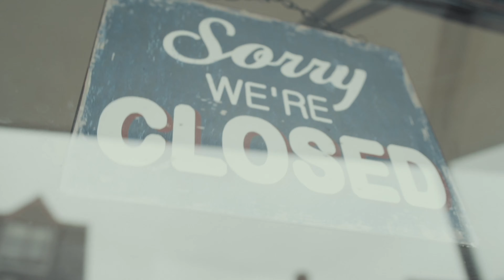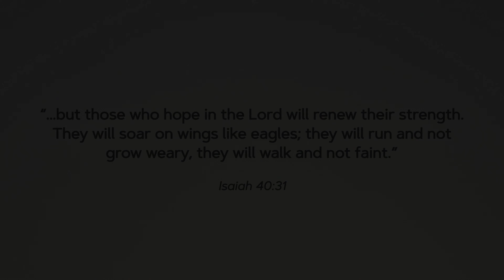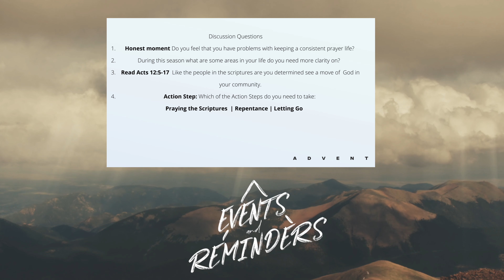Advent: The Power of Prayer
Evangelist Mary Thaggard
Acts 12:5-17 TPT
5 Peter was therefore kept in prison, but [a]constant prayer was offered to God for him by the church. 6 And when Herod was about to bring him out, that night Peter was sleeping, bound with two chains between two soldiers; and the guards before the door were [b]keeping the prison. 7 Now behold, an angel of the Lord stood by him, and a light shone in the prison; and he struck Peter on the side and raised him up, saying, “Arise quickly!” And his chains fell off his hands. 8 Then the angel said to him, “Gird yourself and tie on your sandals”; and so he did. 9 So he went out and followed him, and did not know that what was done by the angel was real, but thought he was seeing a vision. 10 When they were past the first and the second guard posts, they came to the iron gate that leads to the city, which opened to them of its own accord; and they went out and went down one street, and immediately the angel departed from him.

11 And when Peter had come to himself, he said, “Now I know for certain that the Lord has sent His angel, and has delivered me from the hand of Herod and from all the expectation of the Jewish people.”

12 So, when he had considered this, he came to the house of Mary, the mother of John whose surname was Mark, where many were gathered together praying. 13 And as Peter knocked at the door of the gate, a girl named Rhoda came to answer. 14 When she recognized Peter’s voice, because of her gladness she did not open the gate, but ran in and announced that Peter stood before the gate. 15 But they said to her, “You are beside yourself!” Yet she kept insisting that it was so. So they said, “It is his angel.”

16 Now Peter continued knocking; and when they opened the door and saw him, they were astonished. 17 But motioning to them with his hand to keep silent, he declared to them how the Lord had brought him out of the prison. And he said, “Go, tell these things to James and to the brethren.” And he departed and went to another place.